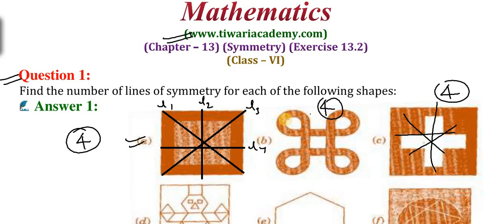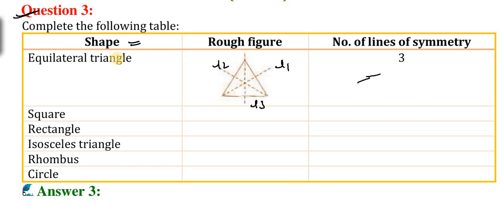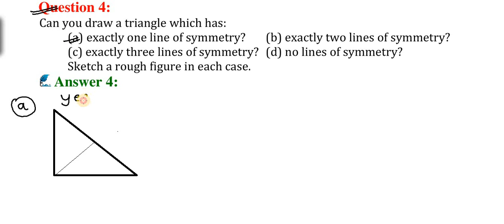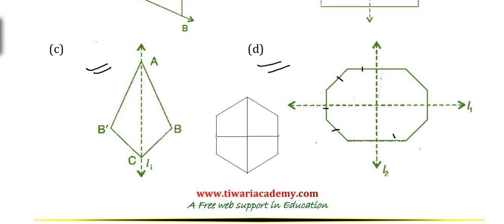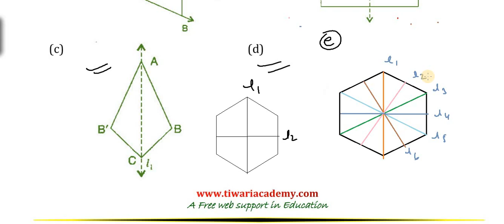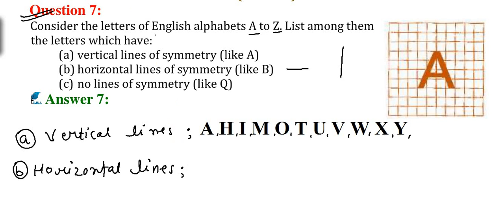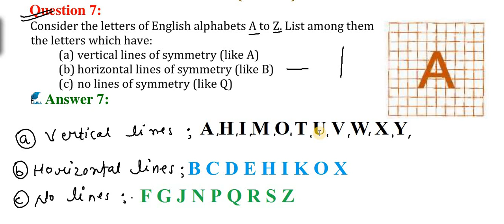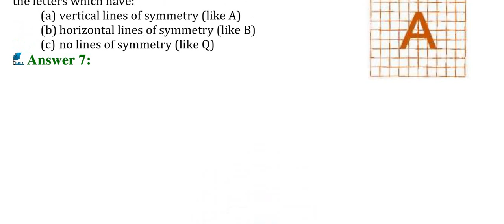NCERT Solutions for Class 6 Maths Chapter 13 Exercise 13.2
NCERT Solutions for Class 6 Maths Chapter 13 Exercise 13.2 Symmetry. to download contents related to chapter 13 of class 6 Maths.